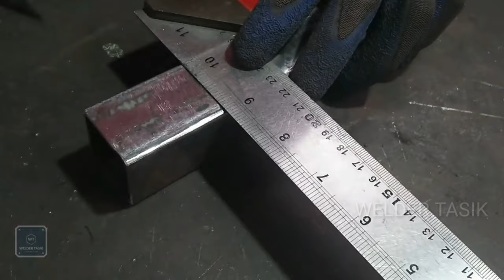the must-know secret of the iron pipe box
Varian teknik menutup ujung besi hollow yang pasti berguna untuk para welder,rahasia yang sangat berguna .